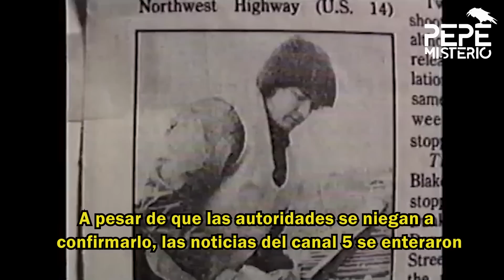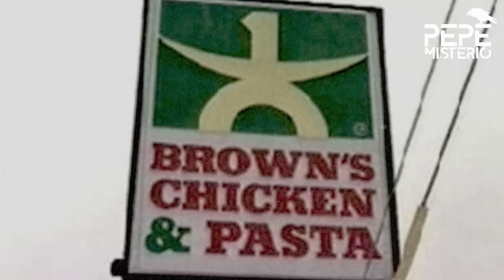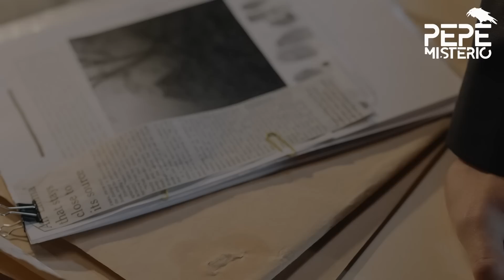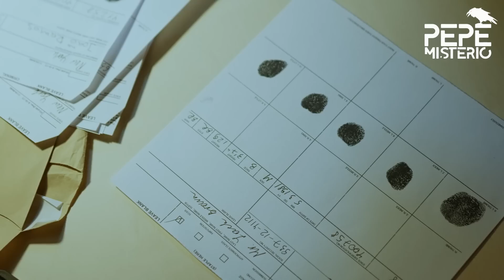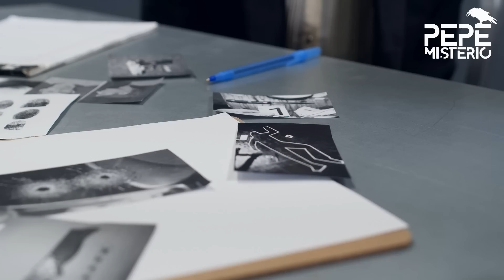7 empleados fueron asesinados y escondidos en refrigeradores dentro del restaurante Brown's Chicken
La policía comenta que los asesinos esperaron hasta que el restaurante estaba a minutos de cerrar antes de cometer el robo de menos de $2,000 dólares.